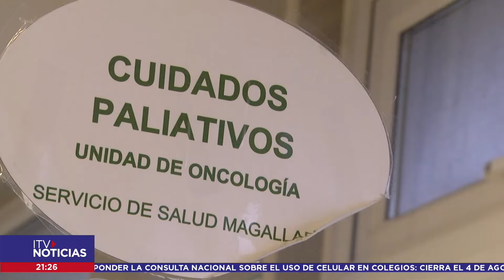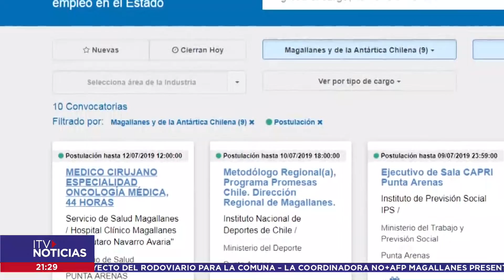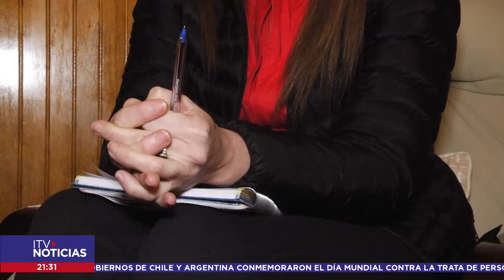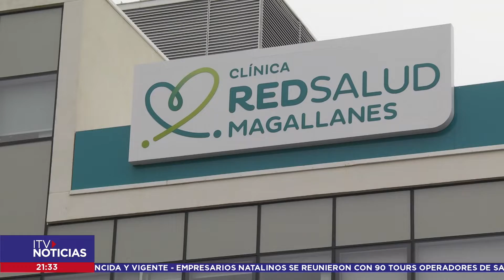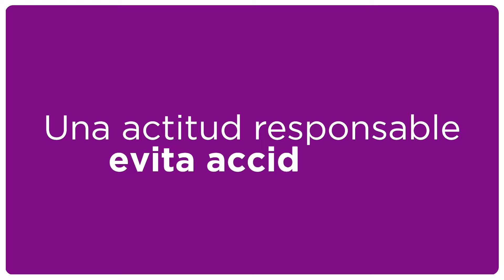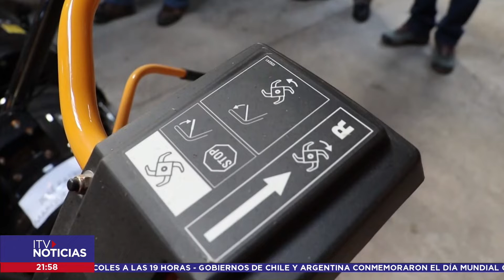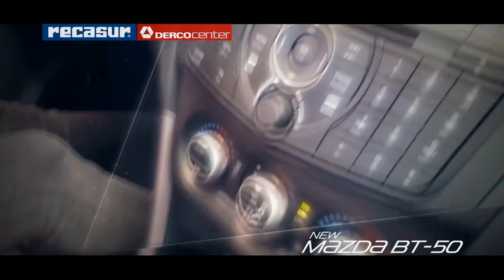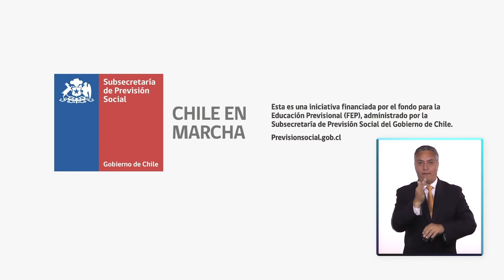ITV NOTICIAS CENTRAL 30 JULIO 2019